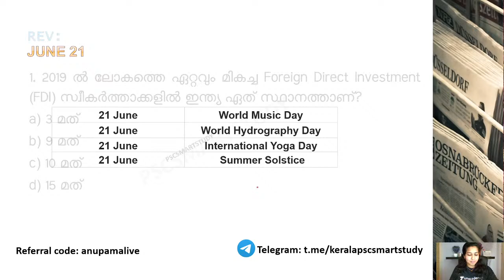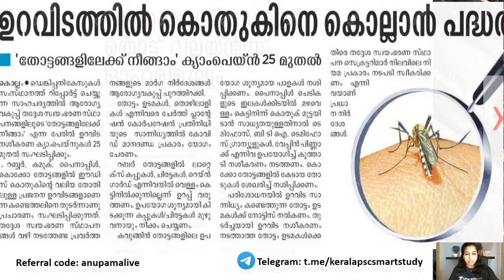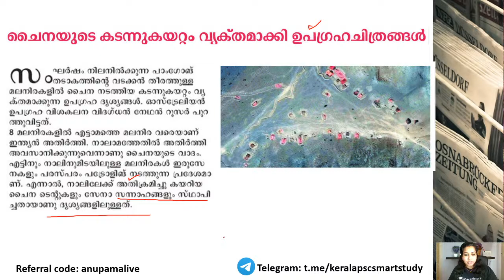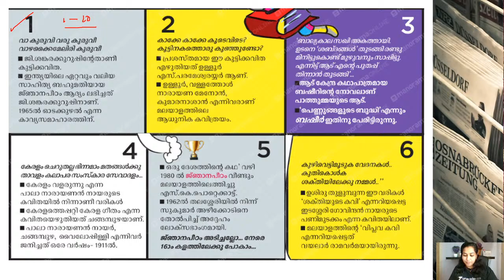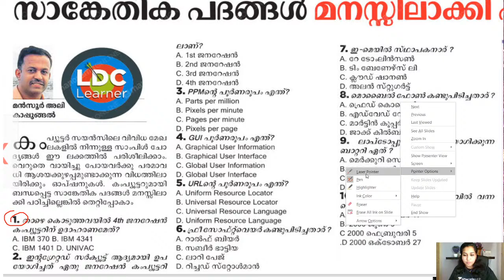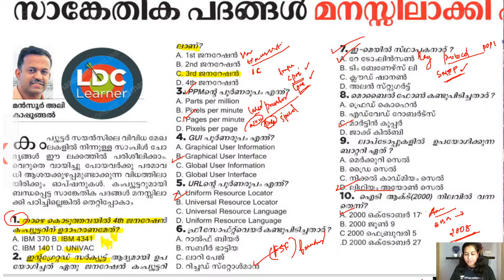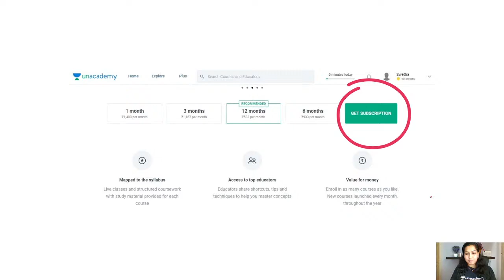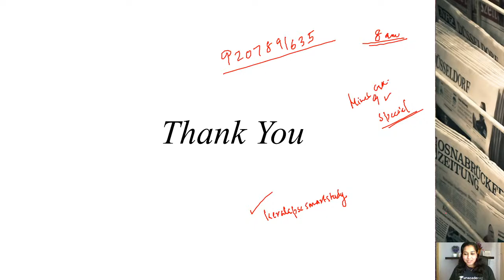Chuvadukal: Daily News Paper Analysis | Anupama Pradeep | CPO Exam 2020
In this lecture, we discuss the important news articles for 23rd June 2020. The aspirants are advised to watch the entire video lecture for better understanding. The session will be conducted in Malayalam.The Video Lecture can be helpful for aspirants appearing for LDC,LP/UP and other competitive examinations.

The Video Lecture covers the detailed analysis of the Daily Newspaper. All the important articles and editorials of 'Malayala Manorama' are covered strictly from the Kerala PSC  examination point of view."

Unacademy Subscription Benefits:
1. Learn from your favorite teacher
2. Dedicated DOUBT sessions
3. One Subscription, Unlimited Access
4. Real-time interaction with Teachers
5. You can ask doubts in the live class
6. Download the videos & watch offline